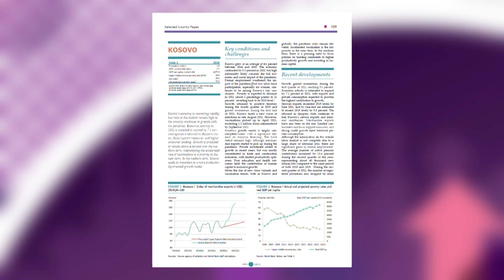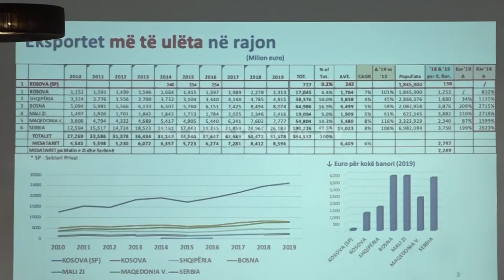Raporti i BB: Kosova po rimëkëmbet shpejt pas pandemisë - 21.10.2021 - Klan Kosova